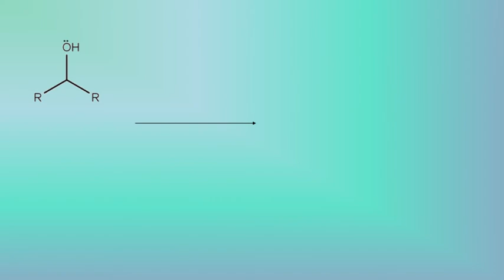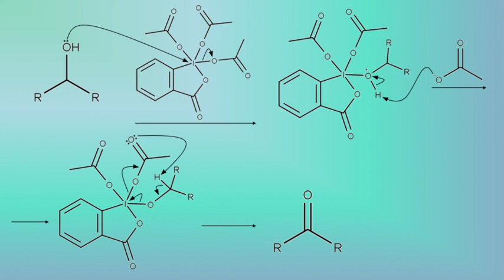Dess-Martin Oxidation Mechanism, Alcohol To Ketone | Organic Chemistry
The mechanism for a Dess-Martin oxidation reaction in which a secondary alcohol is oxidized to a ketone using Dess-Martin periodinane (DMP).